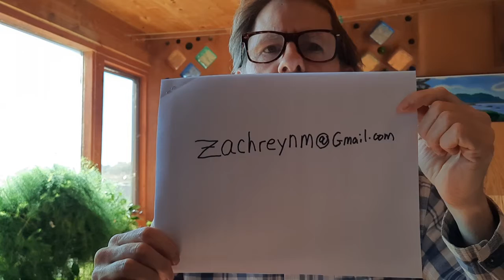Prayer Walk-a-Thon for Taos!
Prayer Walk-a-Thon for the Town of Taos.
The prayer walk starts at Noon, Monday November 29, 2021 at the gazebo in Taos Plaza. We will walk along the main street of the town of Taos and some side streets.

As we walk and pray imagine what would Taos look like even if just one of Jesus' commands was obeyed? What if there was no theft in Taos? What would that look like? Would Taos be transformed by this one thing? What would it look like if there was no more bullying in Taos? Would Taos be transformed by this one thing? Or how about adultery? Would relationships be transformed by this one thing? What if people considered others more important than themselves? Would that one thing transform Taos?
Consider Philippians 2:
"3Do nothing out of selfish ambition or empty pride, but in humility consider others more important than yourselves."
Such an instruction, though not directly stated by Jesus, is implied in Jesus's command to love one another even to laying down your life for the sake of others. What kind of impact would that have on the town of Taos? Can you imagine?!

So if you feel called, please join us for the prayer walk that starts at the Taos plaza gazebo at Noon, Mon, November 29, 2021.